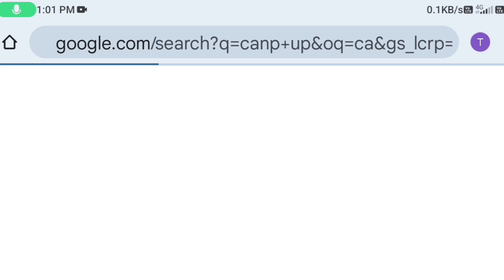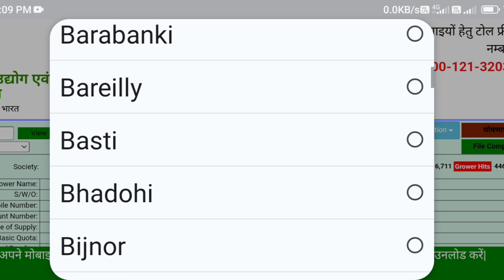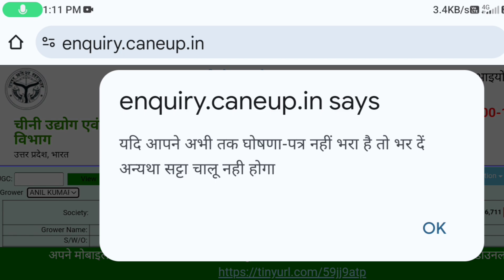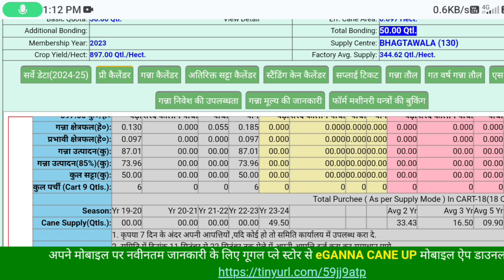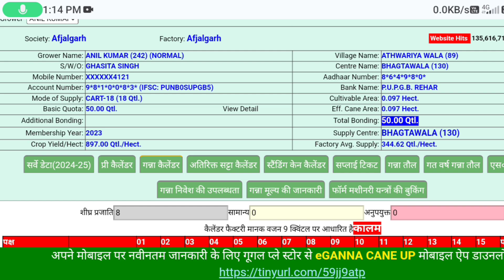गन्ना पर्ची कलेंडर कैसे देखें 2024-25 | ganna calender kaise dekhe mobile se | ganna parchi calendar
Ganna parchi calender kaise check kare up 2024-25
Ganna parchi calender kaise check kare 2024-25
Ganna parchi calendar 2024-25
Ganna calendar 2024-25
e ganna app
E ganna app se parchi kaise dekhe
e ganna app use kaise kare
ganna parchi calendare
ganna app me parchi kaise dekhe
ganna parchi calendar kaise dekhe
ganna parchi kaise dekhe
ganna parchi kaise dekhen
up ganna parchi kaise dekhe
e ganna app kaise chalaye
e ganna app calendar
e ganna app ko kaise chalaye
e ganna parchi calendar kaise dekhe
Ganna parchi calender 2024
 गन्ना पर्ची कैलेंडर अब देखो जल्दी 2024-25
ganne ki parchi kaise dekhen
ganna ki parchi kaise dekhen
Ganna